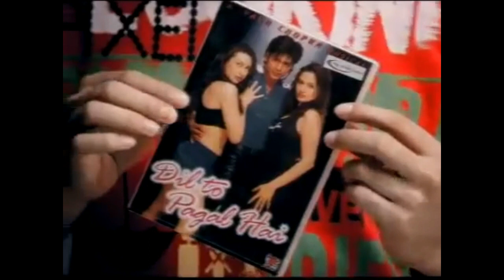Devi Sri Karumariamman Full Movie Comedy | Surlirajan Comedy | Manorama | Tamil Movies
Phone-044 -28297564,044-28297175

Devi Sri Karumariamman is a 1974 film starring Gemmini Ganesan, K.R. Vijaya, Manorama, Surlirajan in the lead roles.

Story And Dialogues:- Gemini Ganesan
Actors:- Gemmini Ganesan, K.R. Vijaya, Manorama, Surlirajan
Producer:- K.S. Sundaram, S.Devanathan, K. Gurumurthy Achari
Director:- Gemini Ganesan
Year :- 1974